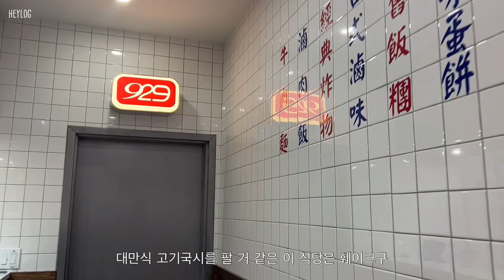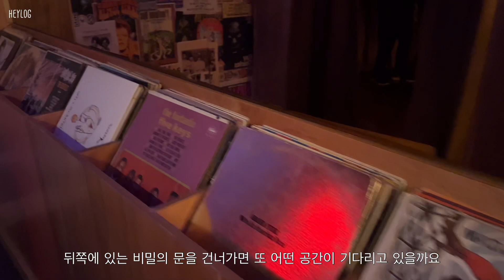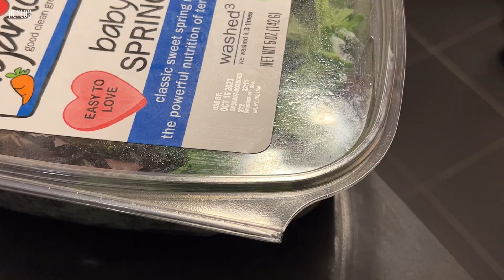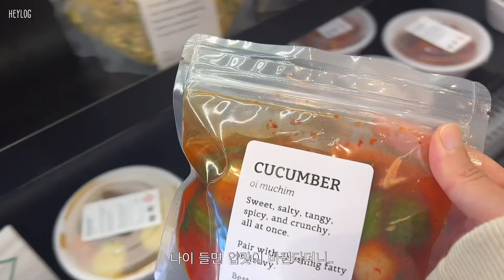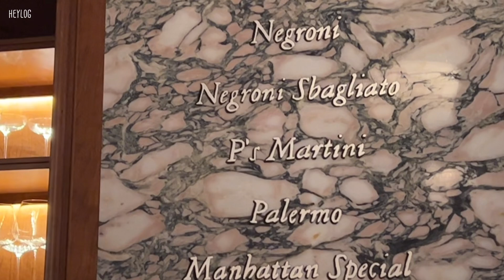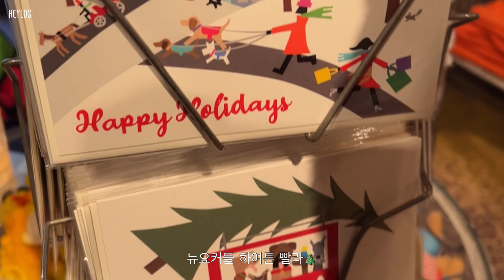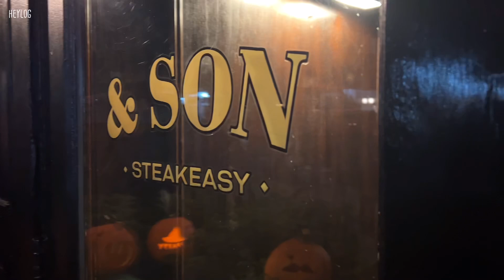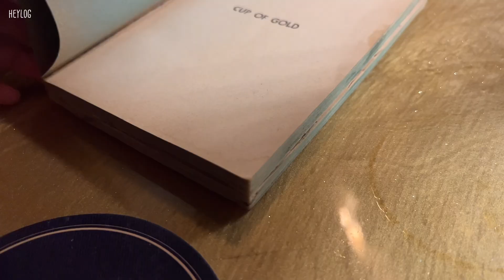NY Vlog. 우리끼리만 알고 있어요, 뉴욕의 비밀스러운 공간.. 뉴욕 스픽이지 바 투어. 단풍이 곱게 물든 센트럴 파크의 가을. 프렌치 비스트로 추천. 뉴욕 어린이들의 할로윈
안녕하세요,
다들 한주 잘 보내셨나요?
저는 한동안 카페나 식당 뒤에 숨겨져 있는 스픽이지 바에 꽂혀서 동네부터 맨하탄까지 야무지게 돌아다녔어요. 뭔가 나만 아는 공간인 거 같은 비밀스러움이 흥미롭고 저마다 컨셉도 분위기도 달라서 여기저기 구경할 맛이 나더라구요.
날이 쌀쌀 해지면 땡기는 프렌치 음식이 먹고 싶어서 웨스트 빌리지의 아늑하고 따뜻한 프렌치 비스트로에서 맛있는 저녁도 먹구, 출근이 즐거웠던 뉴욕의 할로윈 풍경도 담아봤어요.
영상에서 말했듯이 이제 벌써 3년차 유튜버가 되었는데, 다시 한번 너어어어무 감사하다고 말하구 시포요❤️ 앞으로 더 자주 만나요 우리!
날이 많이 추워졌는데 다들 감기 조심하시구 또 행복한 한 주 되세요😊

인스타 아이디: @heynewyorklog